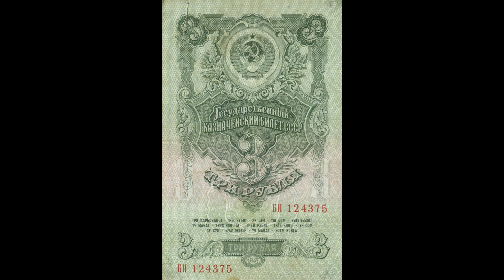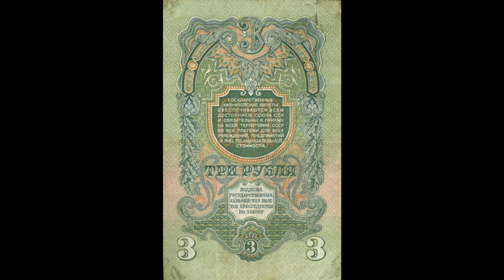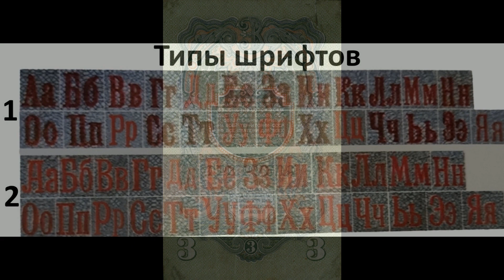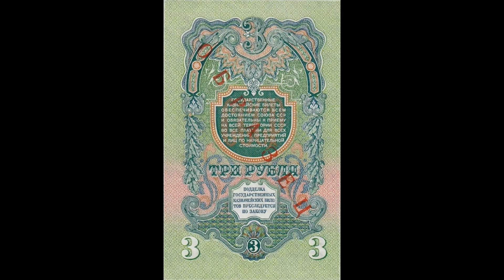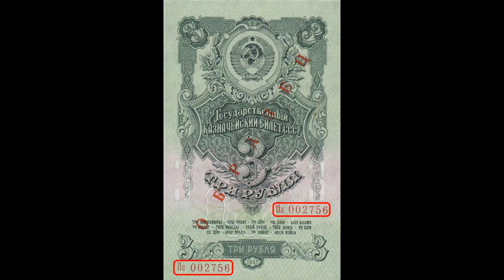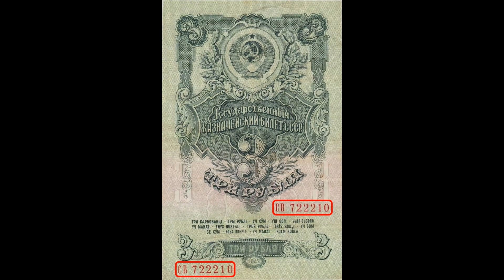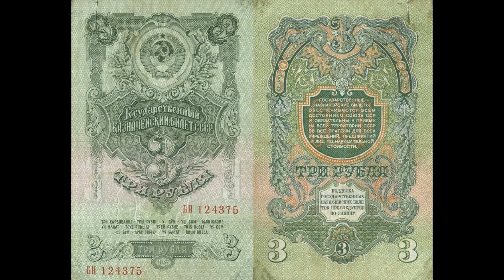Реальная цена и обзор банкноты 3 рубля 1947 года. СССР.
Banknote 3 rubles 1947. THE USSR. Сегодня на обзоре банкнота 3 рубля 1947 года. В данном видеообзоре Вы узнаете параметры боны, реальную стоимость, все разновидности и конечно же цены на них, если таковые известны. СССР.